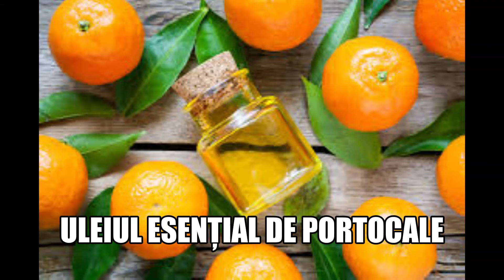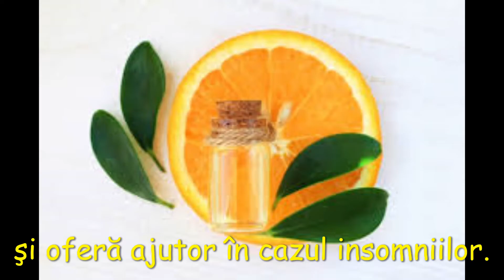ULEIUL ESENŢIAL DE PORTOCALE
ulei esenţial- întrebuinţări